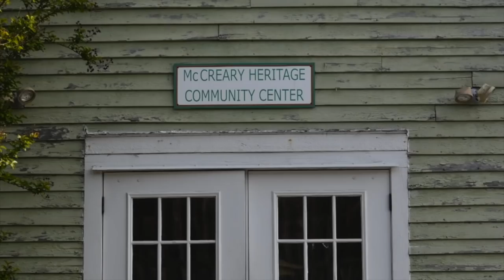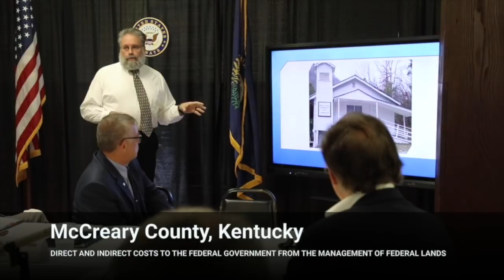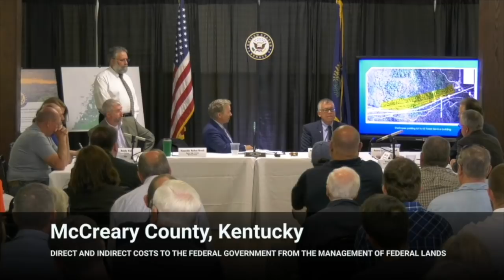Field Hearing - Costs to the Fed. Government from Management of Federal Lands - 4/25/19